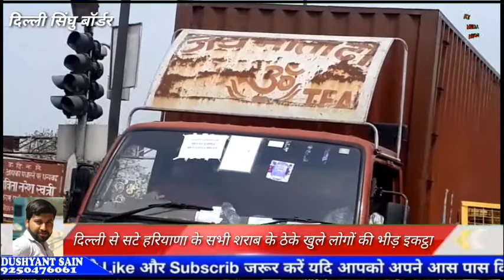दिल्ली में धारा 144 और कर्फ्यू लगा हुआ है और दिल्ली से सटे सिंघु बॉर्डर पर शराब के ठेके खुले